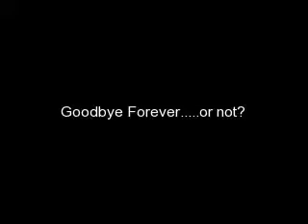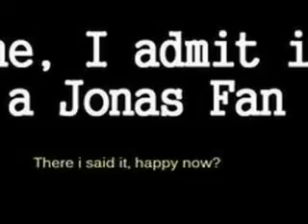Goodbye Forever...or not? Petetion!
ok this girl gave me an idea(alwayzinlove94)
I got sooooo many comments asking me to coninute it so this is a petetion(sp?) on if you want me to make Goodbye Forever. or not? into a longer short story.
If you do sign ur username in a comment. If I get atleast 30 signatures I will continue. ONLY SIGN ONCE

AN AWESOME TWIST OF FATE
AND
NEVER FORGET THE WAY WE WERE NEWS!
ok so I am going to spend the night at my friends house tonight so I am delaying Never Forget The Way We Were another day.
Tommorrow you will get 3 or 4 things
1. Another Chap of An Awesome Twist Of Fate
2. Another Chap of Never Forget the Way We Were
3. The petetion results
4. Maybe another pt. of Goodbye forever. or not? if i get the signatures